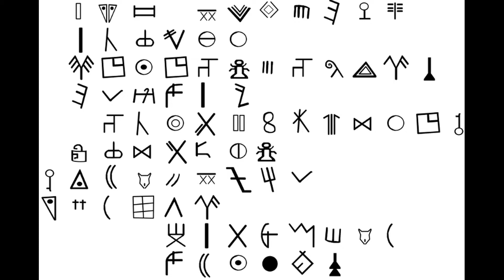Years of Plenty